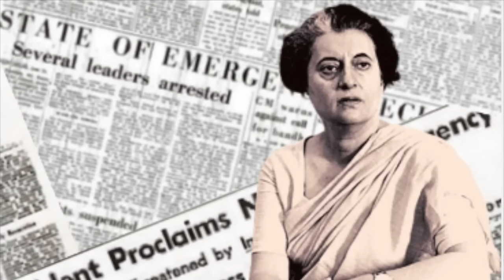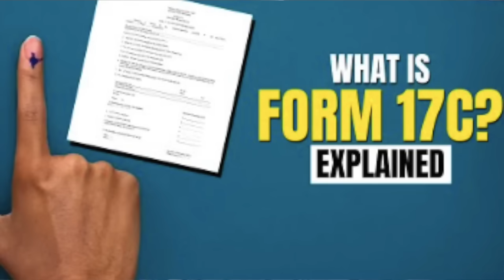തിരഞ്ഞെടുപ്പ് കമ്മീഷനെ മൂലയ്ക്കിരുത്തി വോട്ടെണ്ണൽ സിവിൽ സൊസൈറ്റി മേൽനോട്ടത്തിൽ - MG Devasahayam